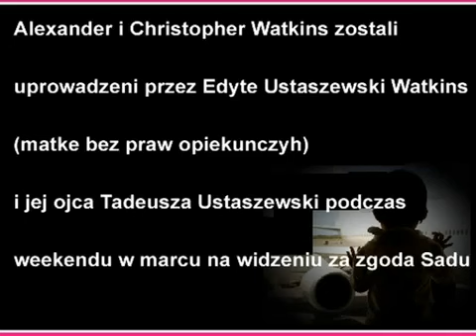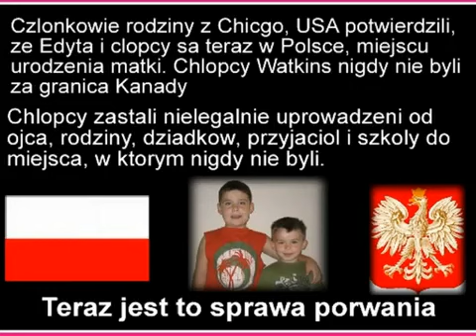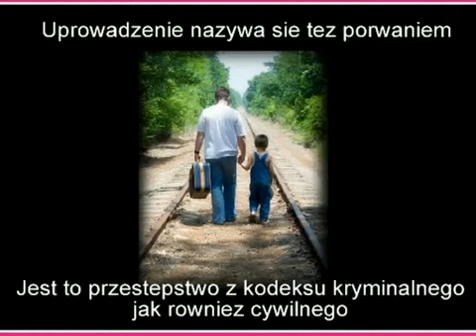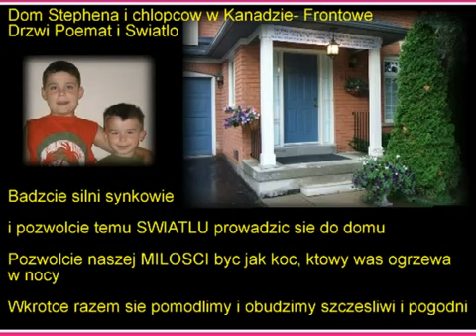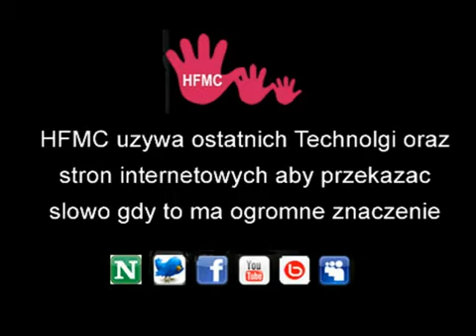ZAGINIONE DZIECI : Zaginieni Porwana Kanadyjskie Kanada Alexander Christopher Watkins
UWAGA !- UPROWADZONE ZAGINIONE DZIECI :

Zaginieni Porwana Dzieci Chlopcy Watkins. Czy nas widziales?

Powstrzymaj cierpienie zaginionych dzieci.

Alexander WATKINS (7 lat) i Christopher WATKINS (4 lata) zostali uprowadzeni przez Edyte Ustaszewski Watkins (matke bez praw opiekunczych) i jej ojca Tadeusza Ustaszewskiego podczas weekendowego widzenia (na postanowienie Sadu) w marcu 2009.

Ten wideo pomaga w znalezieniu dzieci uprowadzonych z Kanady do Polski/ Europy z Panstwa pomoca.

Jest to PIERWSZA udokumentowana kanadyjska sprawa, ktora wlacza Organizacje Zaginionych Dzieci DZIECKO ZNALEŹĆ ONTARIO (CHILD FIND ONTARIO) przez rodica przed uprowadzeniem.

Chlopcy maja stale zameldowanie u ojca od grudnia 2007 r, po tym jak matka i dziadkowie
zostali podejrzani o psychiczne znecanie sie nad dziecmi.

Pogotowie Opiekuncze odebralo matce dzieci i zostaly jej odebrane prawa rodzicielskie.

Postanowieniem Sadu dzieci ulokowano u ojca Stephena, jako prawnego wspolopiekuna od lutego 2006r.

Po bardzo dlugiej i drogiej bitwie o prawa rodzicielskie Stephen otrzymal miano jedynego prawnego opiekuna 26 stycznia 2009r.

Czlonkowie rodziny z Chicgo, USA potwierdzili, ze Edyta i clopcy sa teraz w Polsce, miejscu urodzenia matki.

Teraz jest to sprawa PORWANIA.

Watkins chlopcy nigdy nie byli za granica z Kanady.

Chlopcy zastali nielegalnie uprowadzeni od ojca, rodziny, dziadkow, przyjaciol i szkoly do miejsca, w ktorym nigdy nie byli.

Prosze pamietac, ze mimo teorii o pobycie Edyty w Polsce, ona i chlopcy moga byc gdziekolwiek w Europie.

Jesli ja zobaczysz, prosze nie pytaj o chlopcow, czy o uprowadzenie Alexandra i Christophera Watkins.

Edyta zniknie i bedzie trudniej znalezc dzieci.

Prosze zadzwon na 997 a policja skontaktuje sie z Interpolem.

Kiedy rodzic zabiera dziecko bez zgody drugiego rodzica lub Sadu nazywa sie to UPROWADZENIEM PRZEZ RODZICA

Uprowadzenie nazywa sie tez porwaniem.

Jest to przestepstwo z kodeksu kryminalnego jak rowniez cywilnego.

Uprowadzenie jest traumatycznym przezyciem dla dziecke i pozostawionego rodzica.

W wiekszosci przypadkow porywajacy rodzic klamie dzieciom, ze nikt ich nie kocha, lub ze wszyscy umarli.

Stephen naprawde potrzebuje Twojej Pomocy!

POMOZ SPROWADZIC TE DZIECI DO DOMU!

Uprowadzeni z Kanady do Europy.

Kto posiada jakies informacje, prosze o kontakt z ...

Prosze zadzwon na #9-9-7 a policja skontaktuje sie z Interpolem.

STEPHEN WATKINS

- MIĘDZYNARODOWY STRON INTERNETOWYCH -
- - -  WATKINS MISSING CHILDREN - - -

- - INTERPOL - -
(Największy na świecie międzynarodowej policji)
(Cytat Sprawie #: F-159/4-2009)

- ROYAL CANADIAN MOUNTED POLICE -
(Narodowe Kanady Policja w Kanada)
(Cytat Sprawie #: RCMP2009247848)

- - MASZ DO WYBORU ORGANIZACJI - -

~ SPECJALNE PODZIĘKOWANIA ~
Dzięki temu udaje się do CalikoKat dla uprzejmie dając nam zgody na wykorzystanie swoich muzycznych rozwiązań.